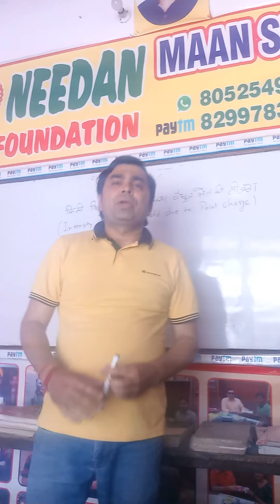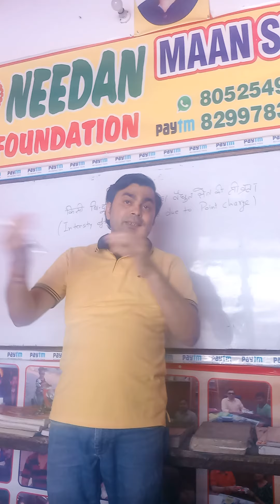MAANSIRphysics 12 electric dipole(1)